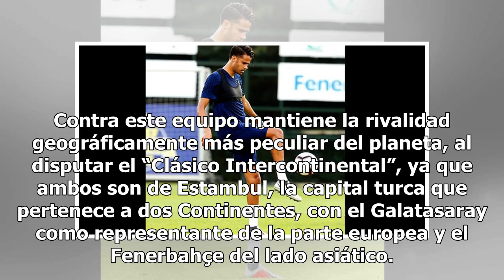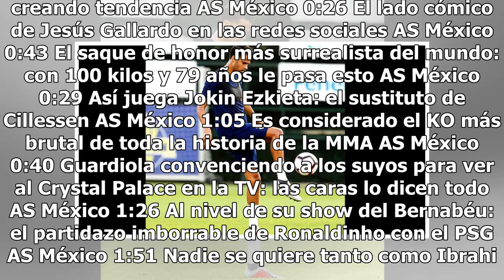A cambio de España, Diego Reyes jugará el Clásico más peculiar de Europa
" En su origen fue águila azulcrema y ahora será “sari kanarya”, canario amarillo en turco. La nueva aventura de Diego Reyes tiene como destino al Fenerbahçe, también con el apodo de un ave, como el del club del que surgió en México. El mexicano dejó España –la Liga número 1 en Europa–, por la déci...